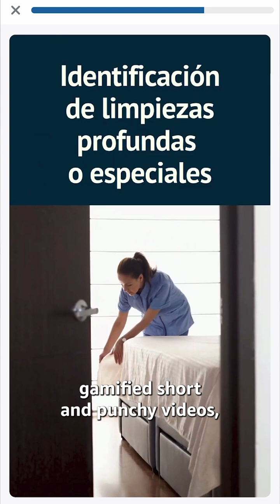AWS Gen AI Startups: Hero Guest | Amazon Web Services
Discover how startup Hero Guest from Mexico City, Mexico is using generative AI on AWS to transform hospitality and service industry employees training through personalized, AI-powered learning experiences.

Hero Guest was selected for the 2024 cohort of the AWS Generative AI Accelerator, providing them credits and support to accelerate their mission. Learn more about the AWS Generative AI Accelerator

_About Hero Guest_
Hero Guest is a learning and training platform specialized in frontline staff development through microlessons delivered directly to their mobile device.

Why AWS?